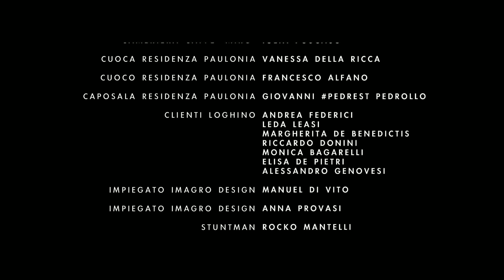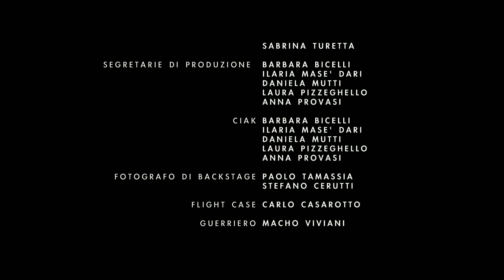Ad astra - PARTE 5 - FINALE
Ad astra è una serie web vincitrice di un bando della Provincia di Mantova per la promozione del territorio.

Marco, titolare di un'agenzia di comunicazione di Milano, arriva a Mantova per vendere il Loghino e salvare così la sua società che naviga in cattive acque.

Ad astra
Prodotto e ditribuito da Agronauti

con

Nicola De Buono
Fabio Zulli
Silvia Viviani
Francesco Farinato
Desirée Mora
Marina Visentini
Alex Galli

da un soggetto di: Andrea Pasini, Luca Trentini
regia: Luca Trentini
direttore della fotografia: Nasif Chowdhury
musiche originali: Klemen Bračko
montaggio: Luca Trentini
mixaggio audio: Massimo Bignotti
postproduction: Denny Dondi
direttori di produzione: Barbara Bicelli, Giovanni Pedrollo, Anna Provasi, Francesca Turrina
produttore esecutivo: Andrea Pasini